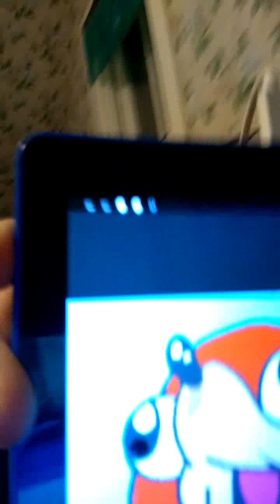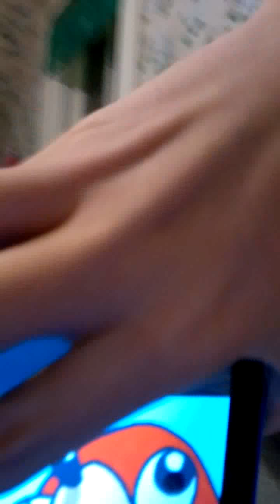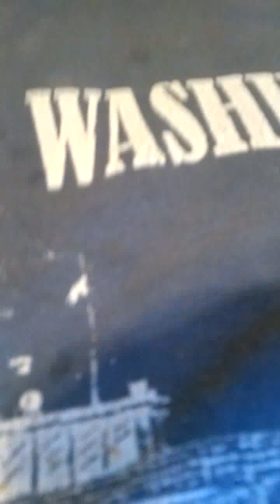Stop the memes !!!!!